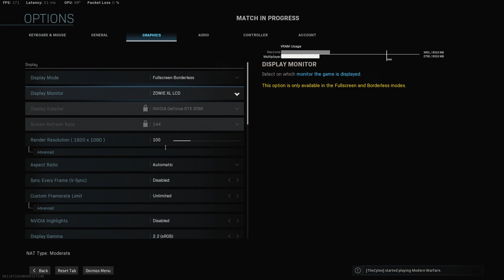HARDPOINT IS AWESOME! Call of Duty Modern Warfare Gameplay (No Commentary rYu)